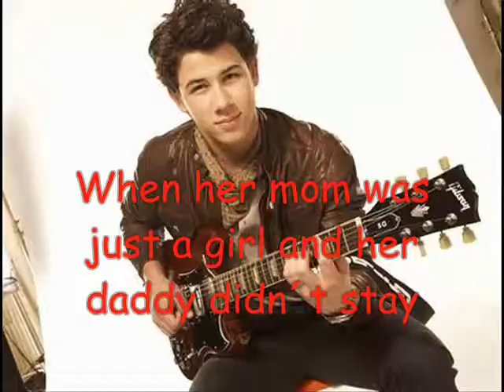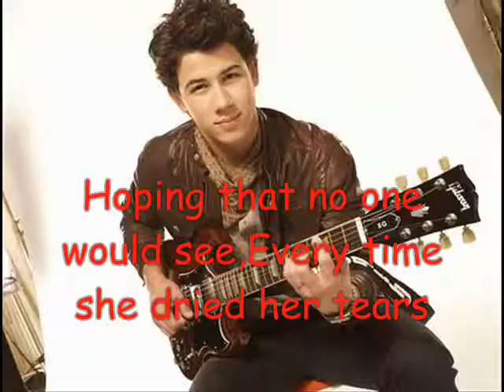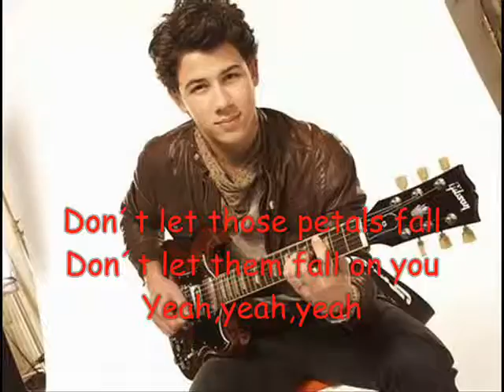Rose Garden-Nick Jonas